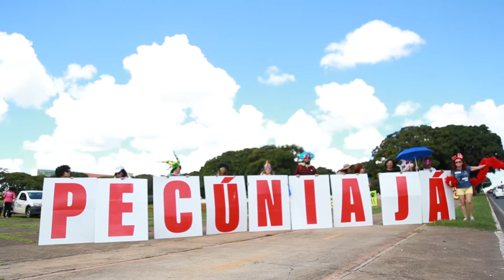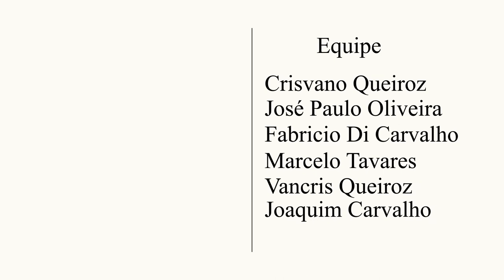TV Sinpro - Bloco dos aposentados